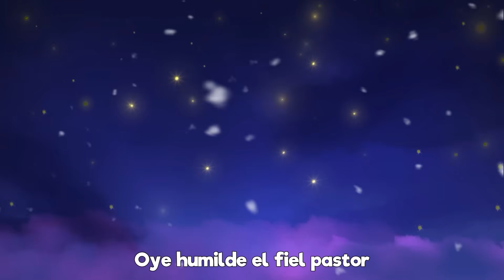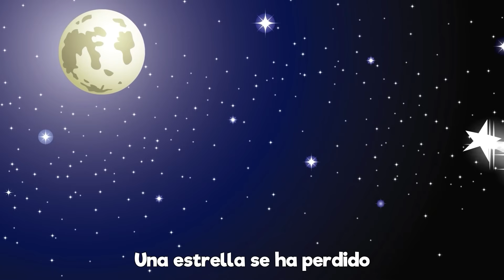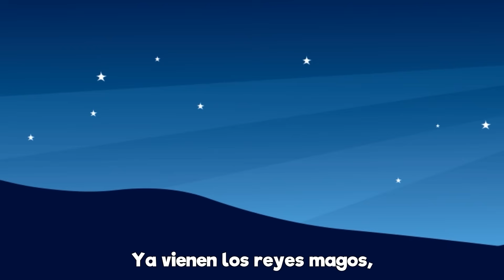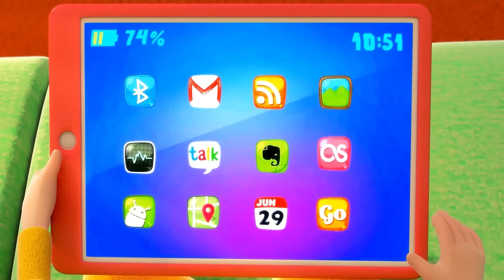Villancicos para celebrar la Navidad Para Niños con LooLoo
Entra en un ambiente festivo con nuestras últimas canciones navideñas para niños, canciones y videos educativos para niños.👶SPOTIFY 📢Descargue nuestra aplicación

La casa está decorada, el árbol de Navidad está listo y todos estamos esperando que llegue Papá Noel ¡en cualquier momento! While we wait, let's play a game with Johny and sing some Christmas carols!

✅Escucha tus Canciones Navideñas favoritas:

00:00 Adornen los Salones
02:24 Feliz Navidad a todos
04:17 Noche de paz, noche de amor
07:23 Mi trineo
08:47 Ande, ande la Marimorena
11:25 Ya Vienen Los Reyes Magos
14:24 Oh, árbol de Navidad
17:01 Navidad, Navidad Dulce Navidad

LooLoo Canciones Infantiles es el lugar donde los niños encuentran todas sus rimas infantiles favoritas y canciones con Letras. Nuestros divertidos videos animados en 3D están perfectamente adaptados para su desarrollo, y los niños disfrutan aprendiendo cosas nuevas mientras ven los videos y nuestras listas de reproducción cuidadosamente seleccionadas.